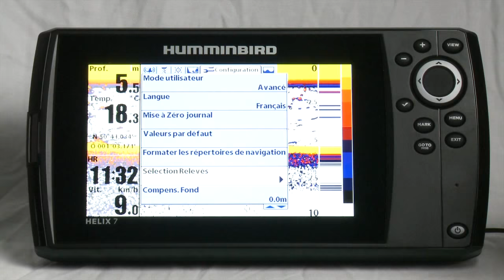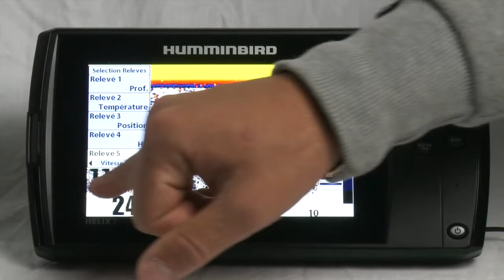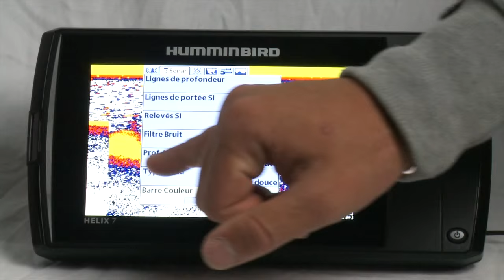TUTO HELIX REGLAGES HELIX